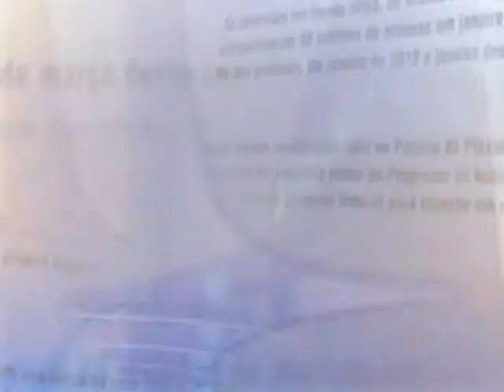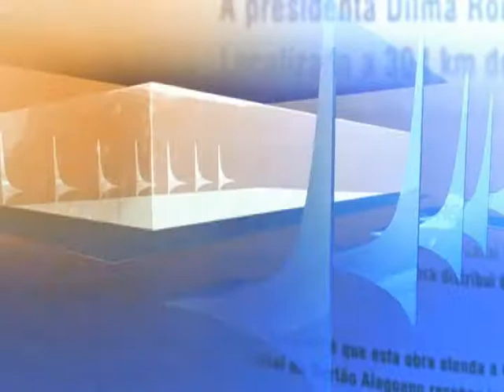Direto do Planalto - 21 de maio